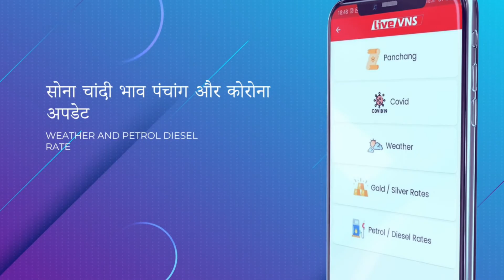नगर आयुक्त से मिला समाजवादी पार्टी का प्रतिनिधि मंडल, नए वार्डों के परिसीमन की मांगी लिस्ट